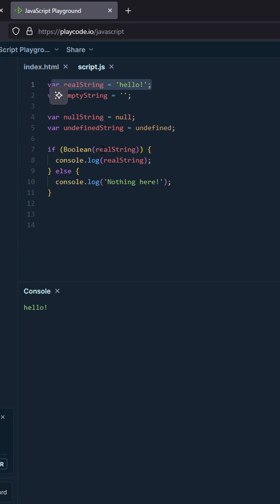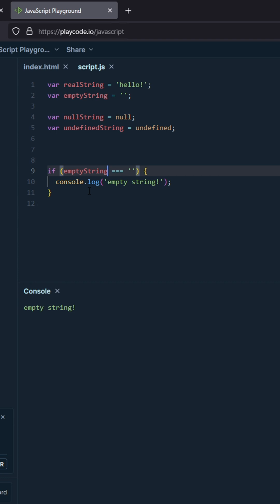How to check for an empty/undefined/null string in JavaScript?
I go over how to check if a string is empty in JavaScript and check for it specifically.